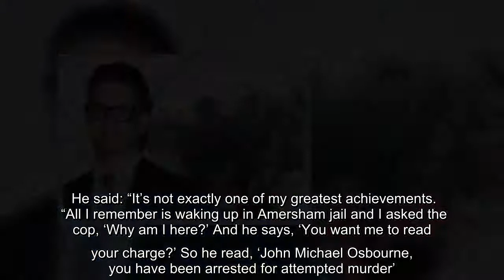✅ Ozzy Osbourne shock confession he once tried to "calmly" kill Sharon while high